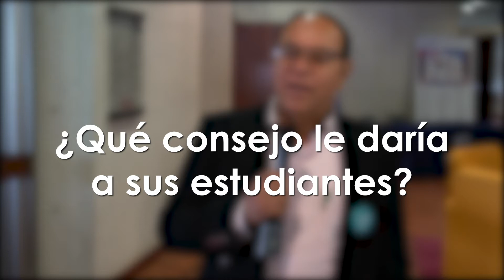MatricúlateYa | En Utadeo la diversidad y las oportunidades son infinitas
Conoce nuestra oferta académica y únete a la familia tadeísta

CRÉDITOS
🎥  💻 ©️ Katerina Rincón Jiménez / Oficina Comunicaciones Utadeo